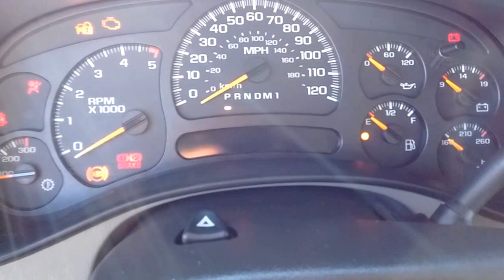2006 GMC Sierra 3500 _ Duramax Dually _ Stock # 0458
2006 GMC Sierra 3500
- Style:  'SLT' Crew Cab Long Bed DRW (Dually)
- Engine:  6.6L Turbo Diesel (Duramax LBZ)
- Transmission:  Allison Automatic (6-Spd) / 4x4
- Odometer:  101k
- Stock #:  0458